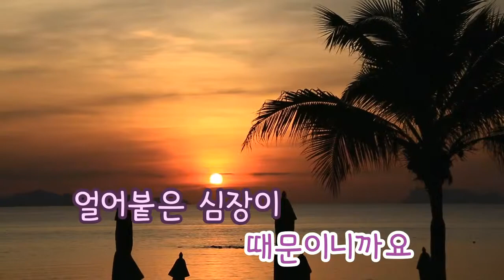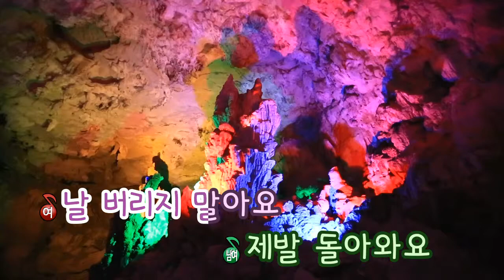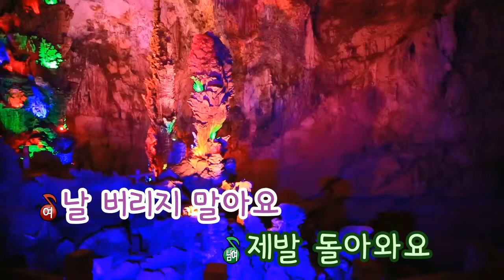[TJ노래방] 되돌릴수있다면 - 알렉스(Feat.제인) (Alex(Feat. Jane)) / TJ Karaoke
되돌릴수있다면 - 알렉스(Feat.제인) -- TJ노래방 곡번호 33628

▶ ZillerSong Mobile : Android/IOS
▶ K-POP STAR Global Package : Android/IOS
▶ TJ TV Karaoke (Korean ONLY) : KT OllehTV , LG U+TV, SK BTV